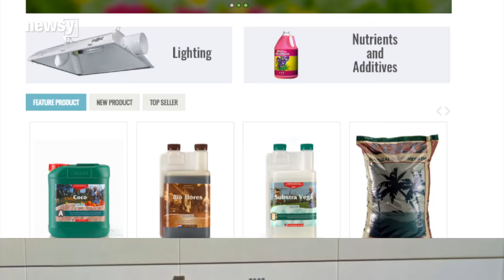$24M Seized In Miami Home Of Accused Marijuana Trafficker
The Miami-Dade Police Department made its largest money seizure ever on Wednesday when it discovered $24 million in suspected drug trafficking money in a Miami home.

Authorities say Luis Hernandez-Gonzalez was involved in trafficking marijuana to Tennessee along with two other men. His sister, Salma Hernandez, was also arrested.

Police found five-gallon buckets filled with cash inside the walls of the home. They also discovered a high-powered automatic weapon and steroids.

Gonzalez runs The Blossoms Experience store in Miami-Dade, which police say he was using to sell equipment to grow marijuana and give advice on how to care for the plants. Drugs and $180,000 in cash were also seized from the business.

Police say they had Gonzalez under surveillance since 2010. He faces several drug trafficking-related charges along with money laundering, weapon possession and cannabis possession.

He's being held on a $4 million bond, and his sister is held on a $12,500 bond.

This video includes images from the Miami-Dade Police Department.